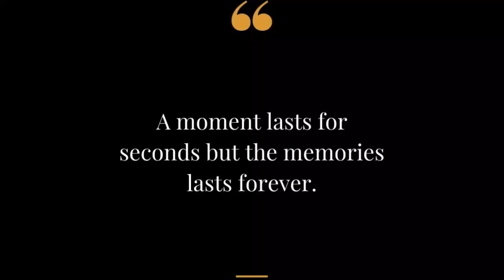EP 4 | Kochi Water Metro